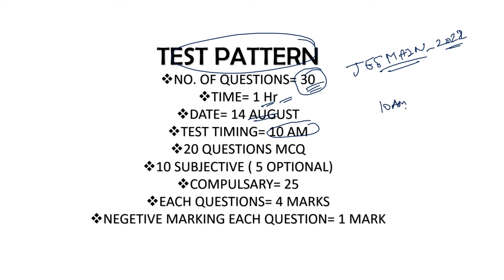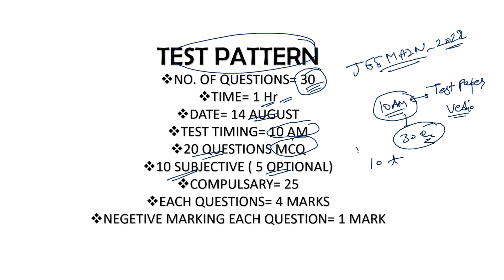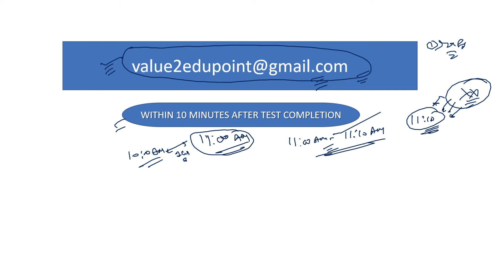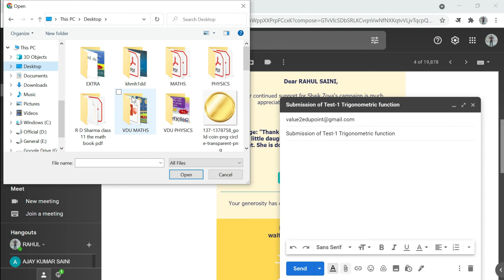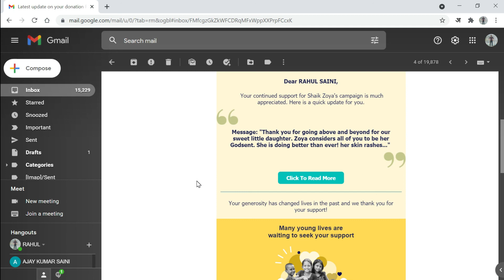Trigonometric Functions |Test Schedule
This video Lecture is made for Hindi Medium Student as well as English Medium those who have no resources to take good coaching due to financial issues. We provide free online platform to learning for entrance exam of medical and engineering to help those student.